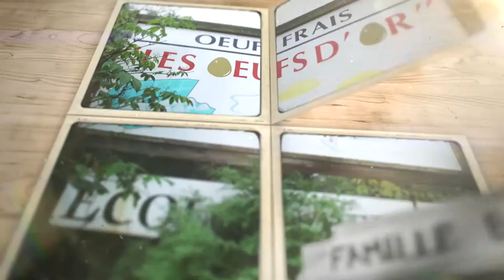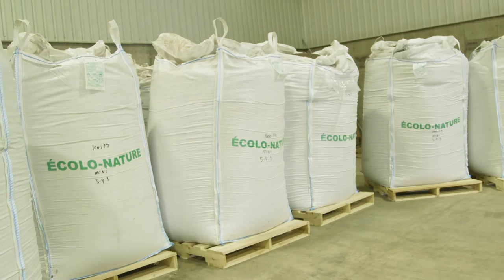Rencontrez les Beauvais, producteurs d'œufs en Abitibi-Témiscamingue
Au début des années 1940, Joseph Beauvais, fondateur, exploite déjà cette entreprise. Issu de la deuxième génération, Denis devient l’unique propriétaire en 1978 avec 15 000 poules pondeuses. Les Œufs d’Or sont alors relocalisés près du parc industriel sur un terrain de 600 acres. Doris, l’épouse de Denis, s’est jointe à la ferme familiale ainsi que leur fils Simon, de la troisième génération. C’est ce dernier qui en assurera la continuité. Au fil des ans, l’entreprise a subi de nombreuses transformations : nouveaux poulaillers, une éleveuse, une meunerie et un poste de classement d’œufs (2 millions de douzaines par année) ainsi qu’une usine de transformation d’engrais. Ceci, toujours dans l’optique de mieux faire et d’offrir des produits de meilleure qualité. La compagnie Les Œufs d’Or est bien secondée avec ses 12 employés. C’est avec fierté que la famille Beauvais a reçu, en 1999, la première médaille de bronze de l’Ordre national du mérite agricole.